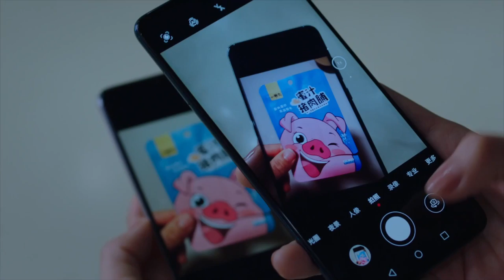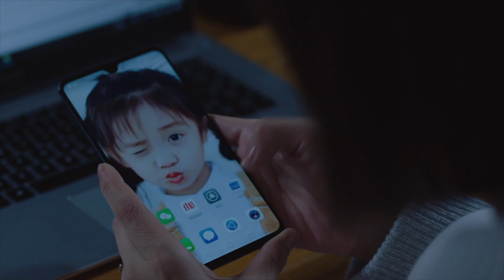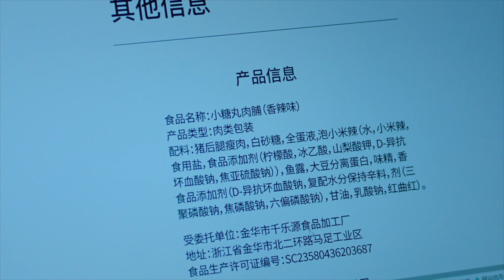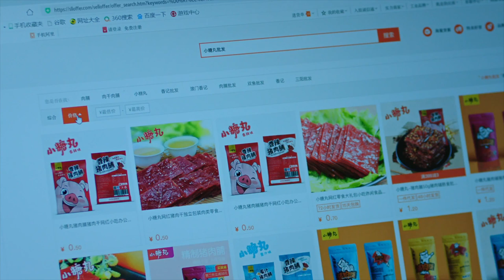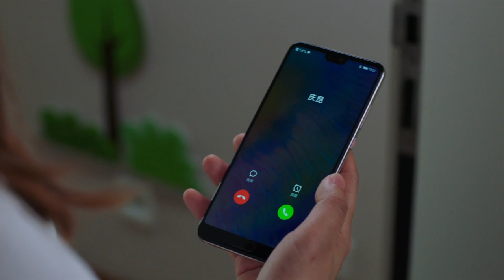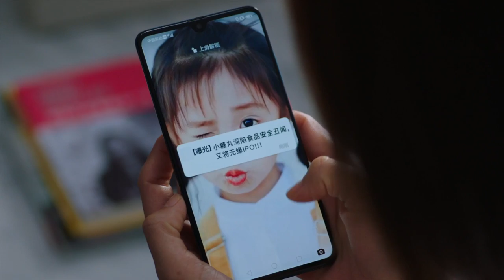三体前传 - 在不安的社会安稳地活 EP 02| 张鲁一 主演| 吴敏儿子靖靖住进医院 | 2023中国都市情感剧 | Live safely among | 2023 CDrama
📢 @MQ_Cdrama 独家首播《在不安的社会安稳地活》周一至五12:00 (GMT+8) 准时更新~

0:00《在不安的社会安稳地活》
1:30 GMT+8 12:00, 每日两集连播

💬剧情简介
陈珊是一家著名律所证券部的女律师，近40岁的她遭遇上升瓶颈。因此她全身心投入工作，根本无暇顾及丈夫和女儿的情感需求。丈夫孙磊在一家国企工作，为了支持老婆的事业，承担了照顾家庭的重任，几乎放弃了自己的事业追求。这女强男弱的婚姻模式近十年来从运转良好，到渐渐失去平衡，不知不觉中已不堪重负。此时投行精英林庆昆出现，他手中的大单，成为陈珊和竞争对手们争夺的目标。面对婚姻和职场双重危机，陈珊拼命努力试图同时处理好两者，却越来越适得其反。孙磊和陈珊经历了重重考验后，最终发现他们对彼此的初心还在，不完美的他们，只要好好珍惜，共同扶持，就是彼此最完美的伴侣